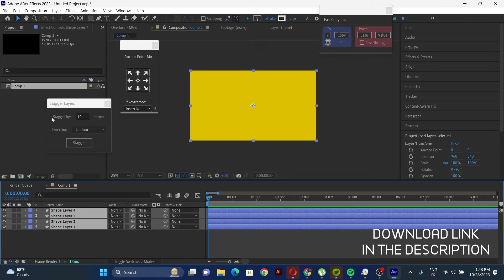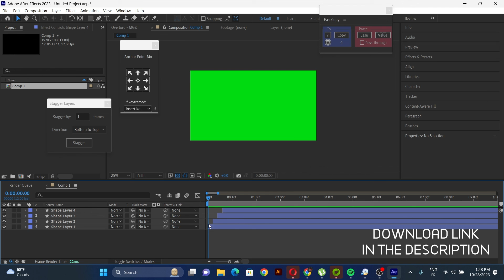How To Stagger Layers In One Click (after effects)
"mUnveil the power of our custom script designed exclusively for After Effects users. In this YouTube video, we'll break down how to streamline layer staggering, saving you time and enhancing your animation projects.